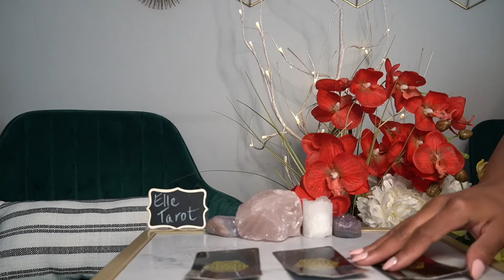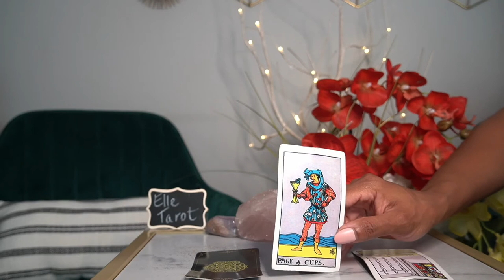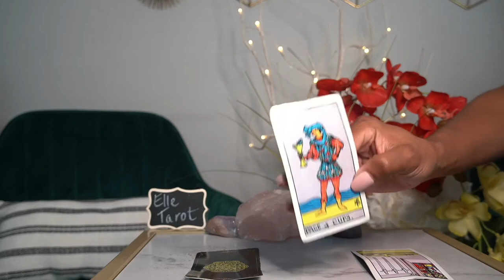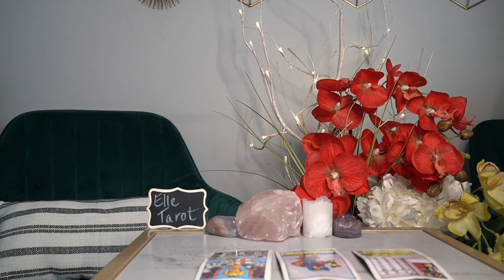CANCER WEEKEND JUL 30 TRYING TO DISTURB YOUR PEACE